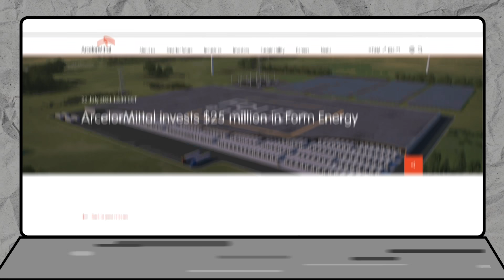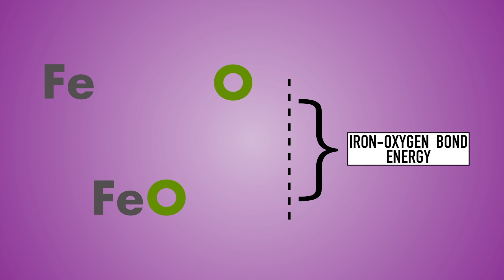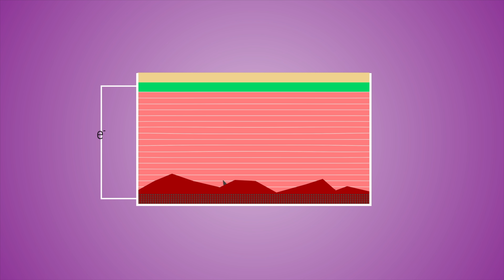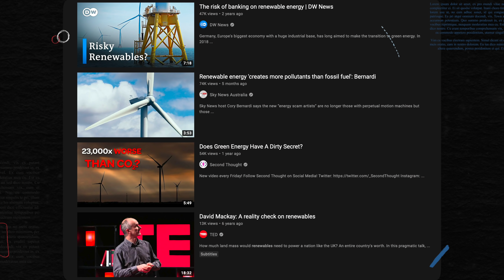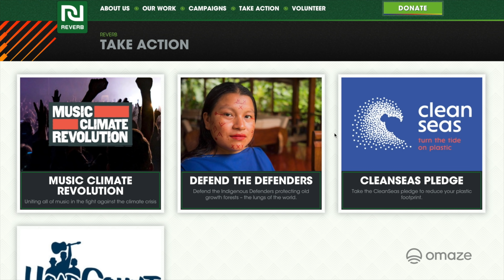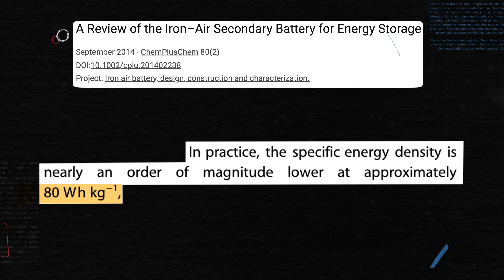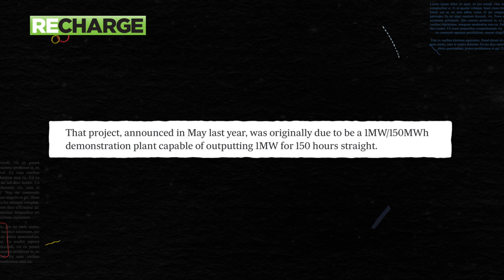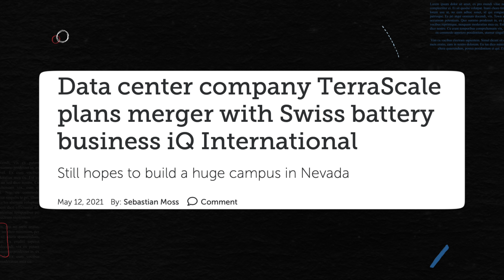Iron-Air Batteries Could Be The Start Of A Revolution In Energy Storage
To potentially win a Tesla Model S Plaid and support Reverb go

Iron Air Batteries have been all over the news recently. Are they the key to unlocking Renewable Energy?

Warning: Concepts have been greatly simplified in order to facilitate an understanding of the fundamental concepts. It's the equivalent of learning that electrons orbit the atom. So don't write this in your exams. k? k.